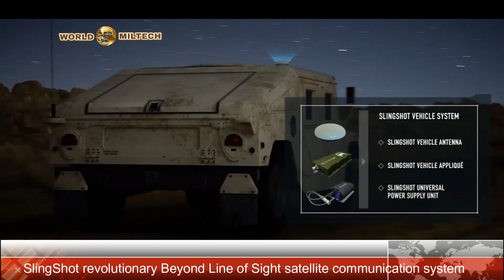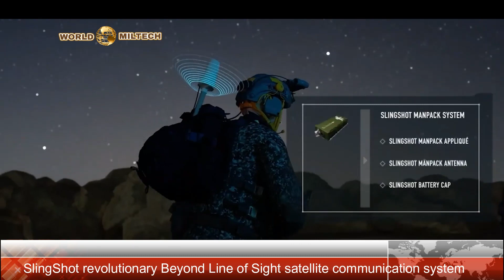Discover UK SlingShot Spectra Group satellite Beyond Line of Sight communication system for military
(Hot news)
The British company Spectra Group, a specialist provider of secure voice, data and satellite communications systems has developed the SlingShot, a revolutionary satellite communication system that uniquely converts UHF and VHF radios to L-Band Satellite frequency, instantly extending their range to BLOS (Beyond Line of Sight).